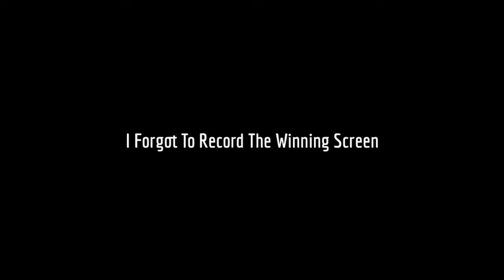GTA 5 ONLINE: ABK DiNERO vs Liekdatboy (1v1)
Jeez Gasoline x Ace NumbaFive x KJ Balla x Paparattzi Pop x Nicelyfe Beamo x Bam Bino - Go Time ~